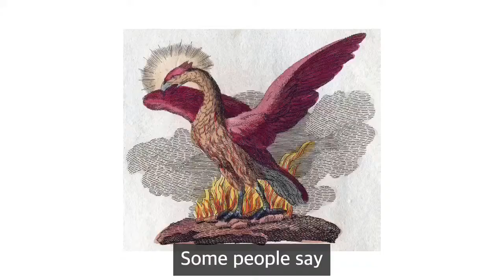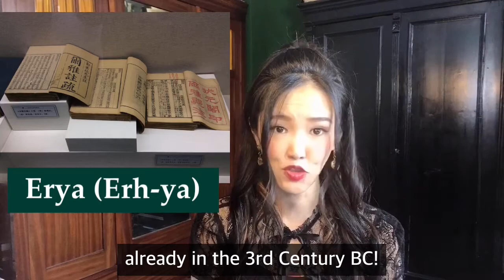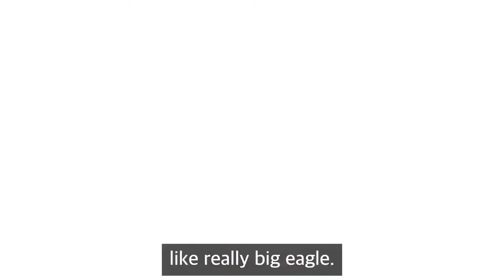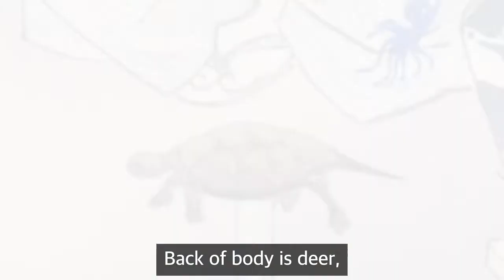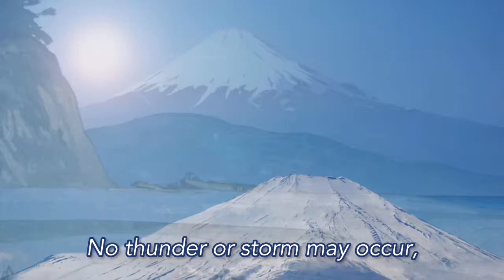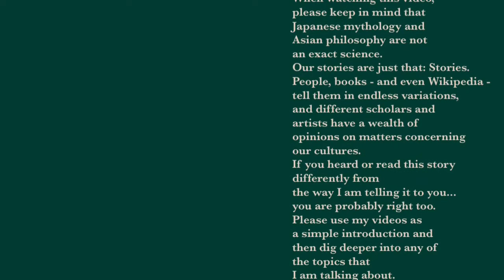PHOENIX – Risen from the Dead?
One bird or many?
What is the difference between Japanese Phoenix Ho-Oh, Suzaku the guardian and Western Phoenix?

00:03- Introduction
00:52- Phoenix
02:54- Japanese Phoenix, Ho-oh
07:57- Suzaku
08:45- Conclusion

What is so special about cherry blossom in Japan?

What is Hannya? A demon? A mystical creature, evil and sinister?

When watching this video, please keep in mind that Japanese mythology and Asian philosophy are not an exact science. Our stories are just that: Stories.
People, books - and even Wikipedia - tell them in endless variations, and different scholars and artists have a wealth of opinions on matters concerning our cultures. If you heard or read this story differently from the way I am telling it to you... you are probably right too.
Please use my videos as an introduction and then dig deeper into any of the topics that I am talking about. I can promise you the discoveries you will make are more than worth the effort.

BGM and SE
by Diva-Syndrome